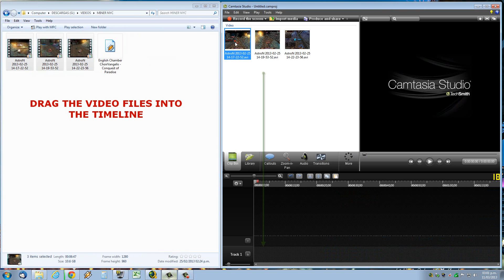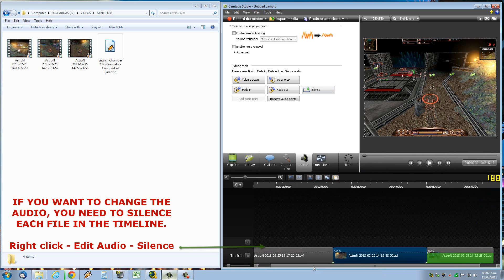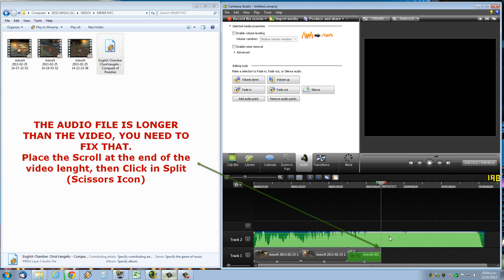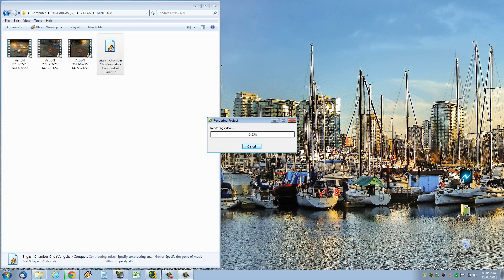G9 GUIDE Camtasia Studio 8